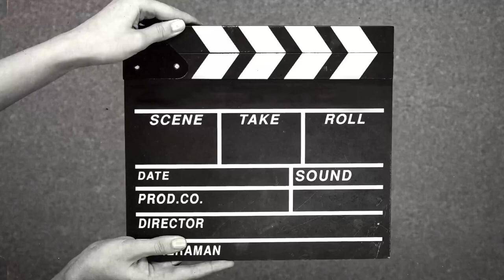Unboxing DailyObjects bi-fold wallet and xr camera lens protector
Hi there! Beginning of the Unboxing series, we unboxed 2 products from DailyObjects. Lot more to come☺️

Credits for the music used in the video